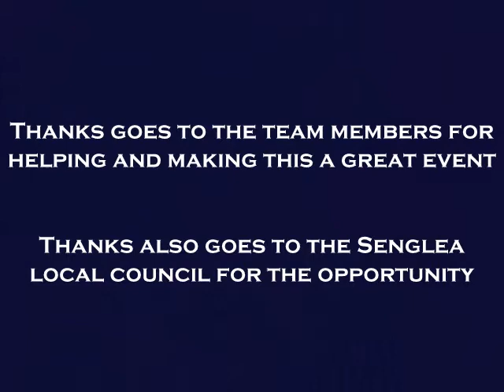Msida gostra at Maritime Senglea